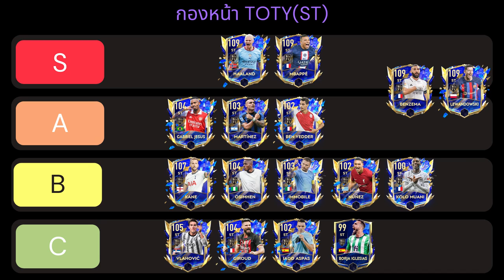FIFA Mobile | จัดเทียร์นักเตะ TOTY กองหน้า งานนี้ฮาแลนด์ต้องรับผิดชอบ!!!